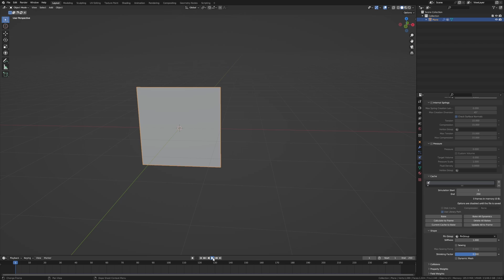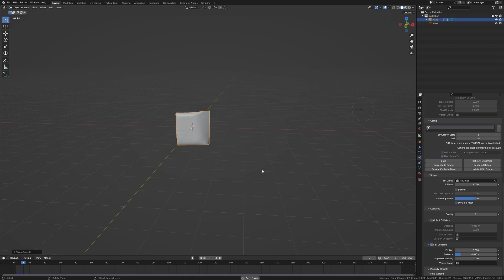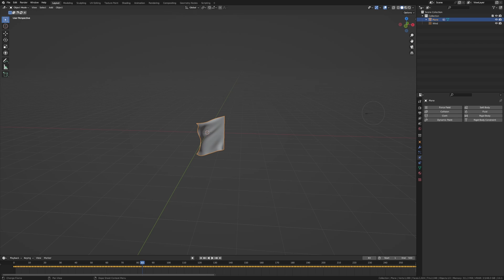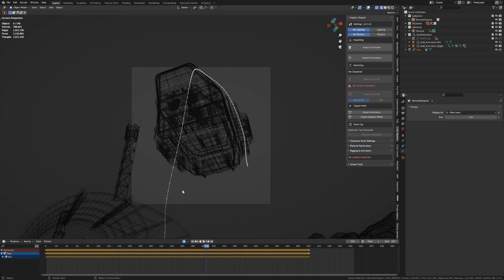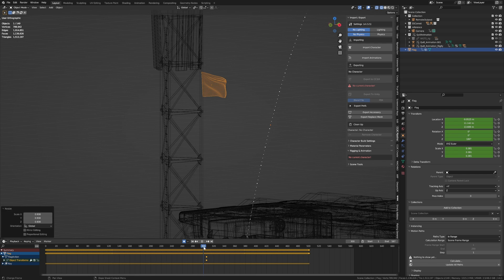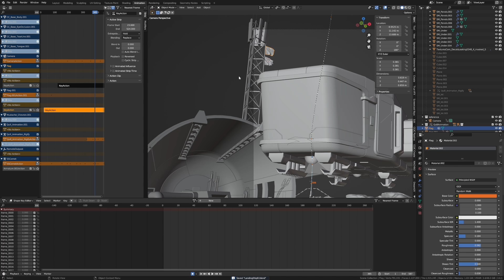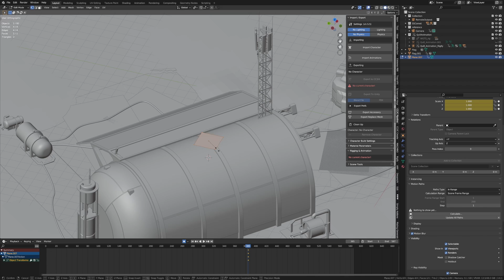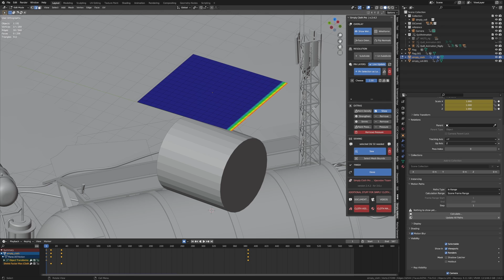How to make a animated FLAG in Blender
In the third instalment of a video series on digital animation, the narrator demonstrates enhancing a scene with realistic cloth physics. Starting with a basic plane, the narrator subdivides it for complexity and creates a vertex group for pinning. Cloth physics are applied, and a wind force field is introduced to simulate cloth blowing in the wind. Adjustments are made to the cloth's properties to achieve a silkier look, followed by baking the animation for smooth playback. Further refinements include exporting the animation, linking it into a larger scene, adjusting the scale and position, and finally, adding color materials. Tips for additional realism using the 'Simply Cloth' add-on are also shared, showcasing the flexibility and detail achievable in digital cloth simulation.